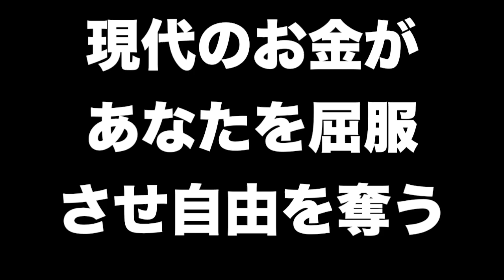れいわ新選組 大西つねき 真実を報道しないマスコミに吠える！ 2019参院選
オリジナル全編はこちら
参議院選の結果報告と今後について（Live配信7/22 20:00 ）